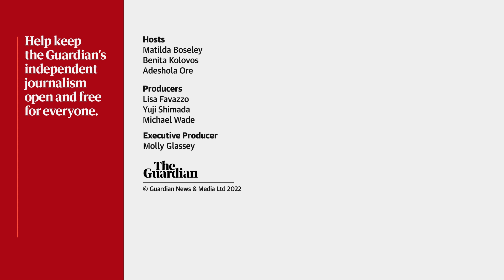Victoria election State Night: the seats to watch come election night — video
This Saturday, Victorians will head to the polls to decide whether to give the Labor government a third term in office, or if the Coalition should take the reins.